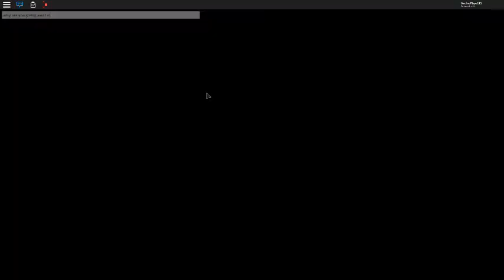MM2 GAMEPLAY!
Come and watch me play mm2 on roblox!